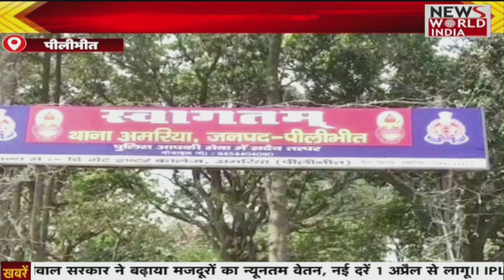3 नाबालिगों के लापता होने से मचा हड़कंप ,घर के बाहर से गायब हुई नाबालिग । News World India